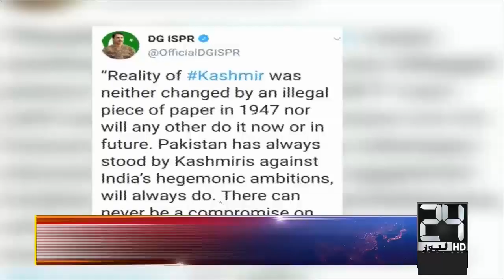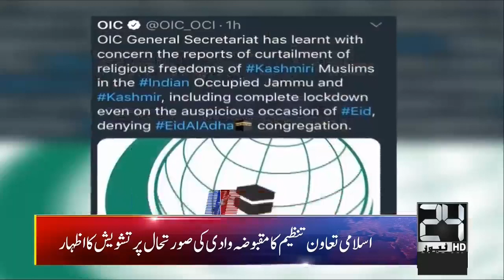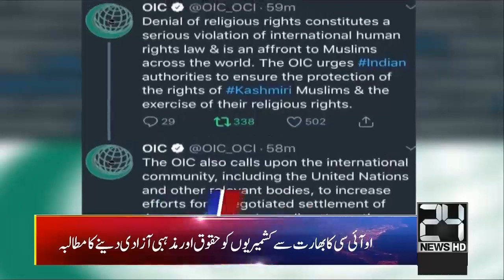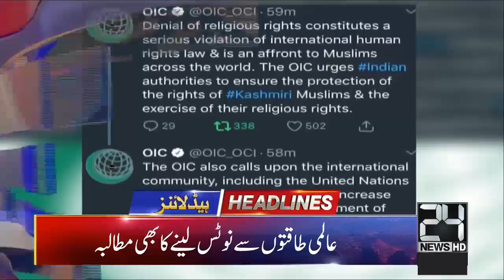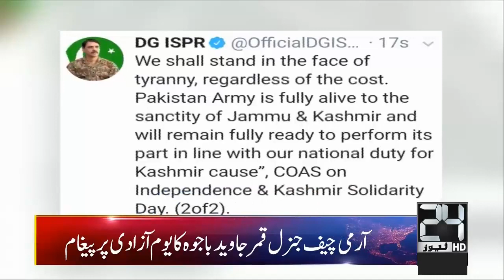News Headlines | 2:00am | 15 Aug 2019 | 24 News HD